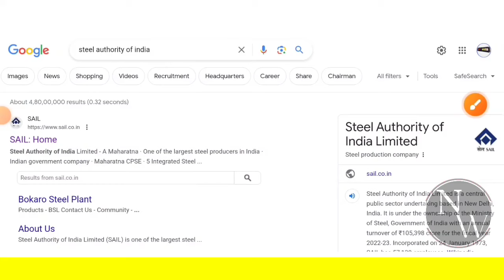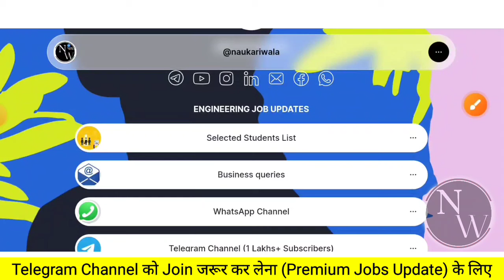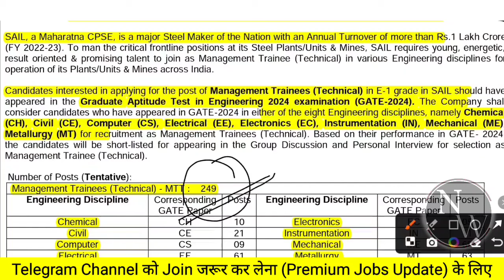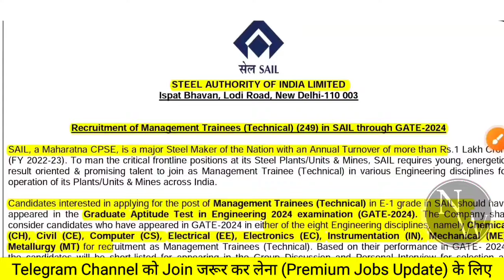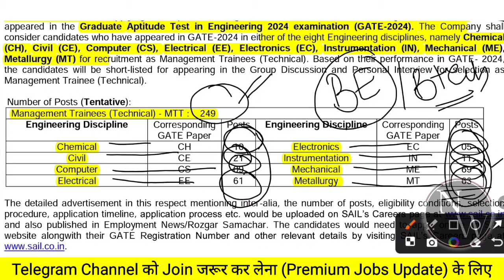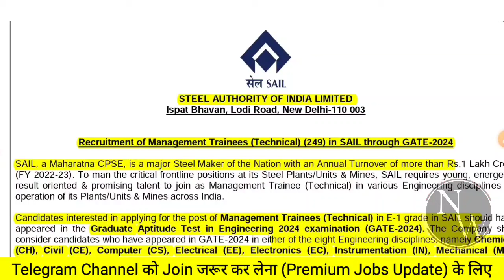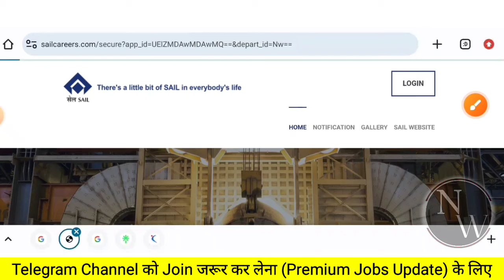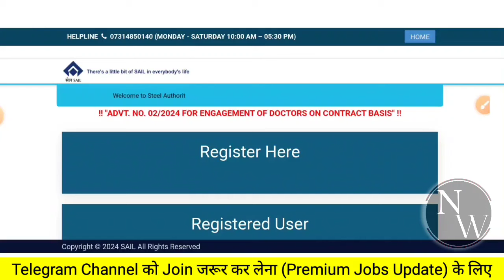SAIL RECRUITMENT 2024 | FRESHERS | CTC: 15LPA| JOB VACANCY 2024| PSU JOBS | LATEST JOBS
1) How To Apply
2) Eligibility Criteria for
3) Education Qualification in
4) Some Important Date of
5) Application Fees for
6) Exam Pattern of
7) Age Criteria For
8) Last Date of
9) Selection Process of

naukari wala,
latest jobs,
recruitment 2024,
freshers jobs 2024,
Job,
Jobs,
civil freshers jobs,
civil engineering,
engineering jobs,
private company Jobs,
mnc jobs,
hiring job,